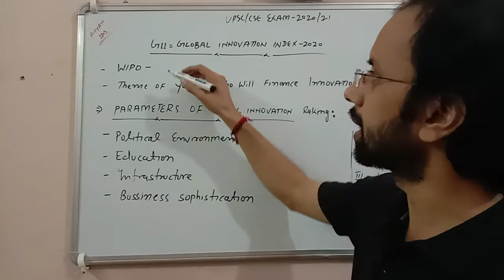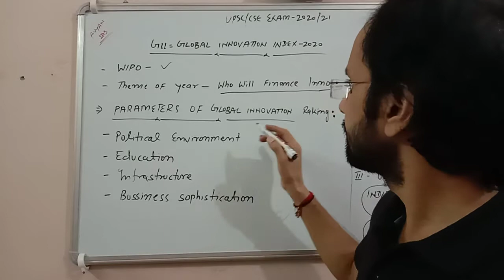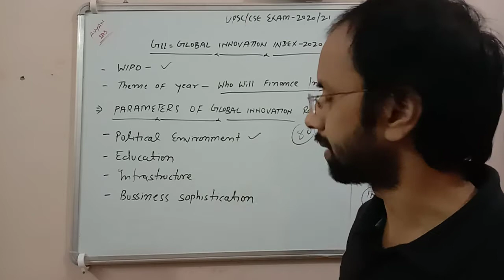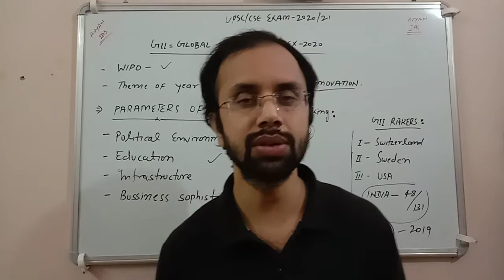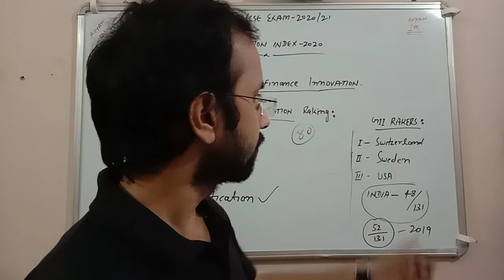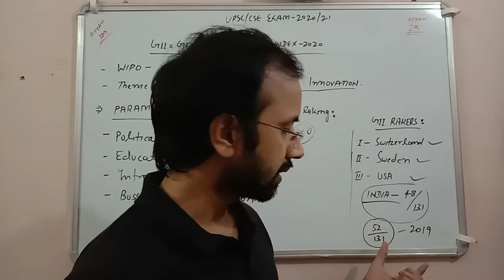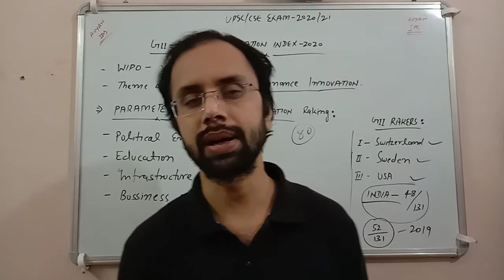GLOBAL INNOVATION INDEX-2020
in this video lecture I explained important fact and information about GII(GLOBAL INNOVATION INDEX)and WIPO(WORLD INTELLECTUAL PROPERTY ORGANIZATION).
I have discussed about methodology or ranking issued and rank achiever counties.

UPPCS, HCS, SSC, BANKING,CPO,CPF,CDS, NET JRF EXAM, DSSSB EXAM AND OTHER GOVERNMENT EXAMS.

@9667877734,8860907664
With Regards